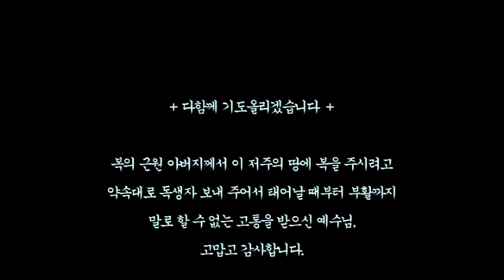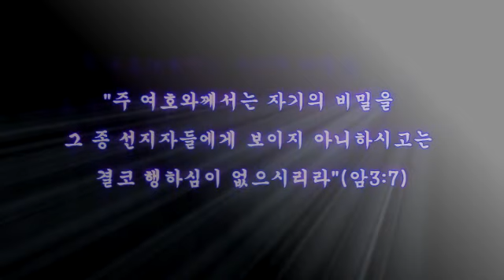스룹바벨 선교회 20190213_요한계시록06장09절~(20170825)_속도UP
[수 오후 설교] 요한계시록 06장09절~ : 7인을 떼시는 예수님 (인봉개시(印封開始) = 일곱 인을 떼시는 예수님) 2019/02/10 Lord's day(Sunday) Afternoon

2017년 8월 25일

5th Floor, 18, Guksabong 1-gil, Dongjak-gu, Seoul, Korea